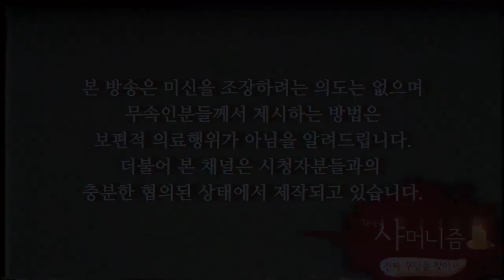소원성취하고 싶다면 큰 돈 필요없어요! 오직 이거 하나만 해보세요! 소원성취 비결 [남양주 매화당]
상담가능시간 : 09:00 ~ 21:00